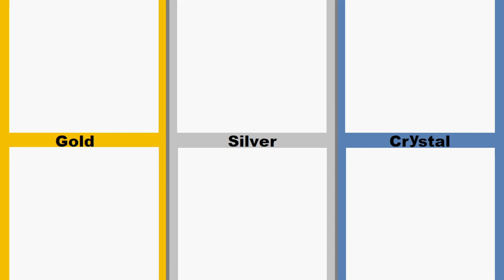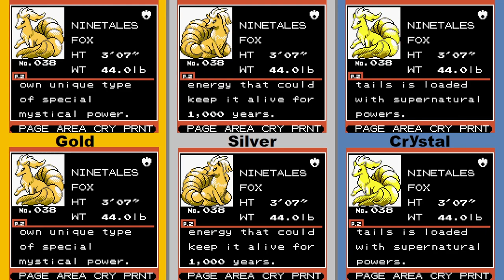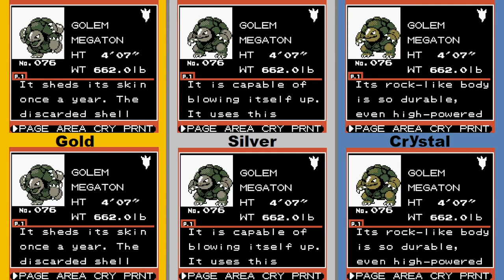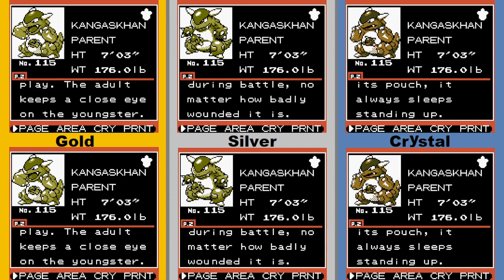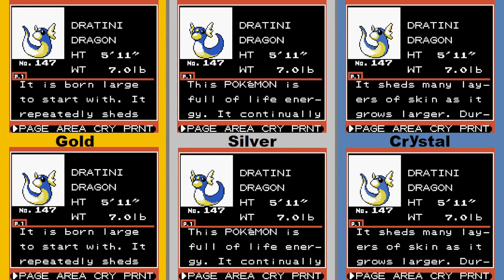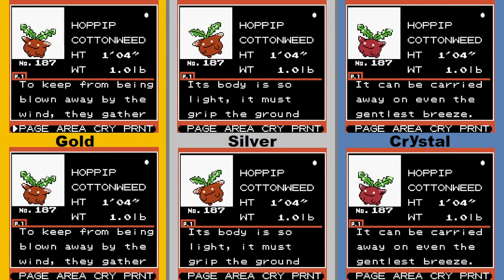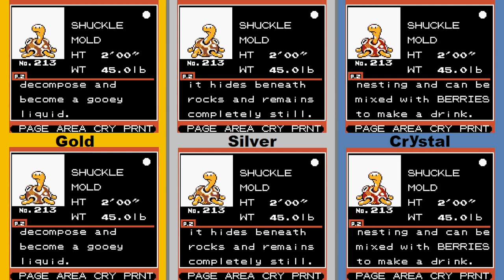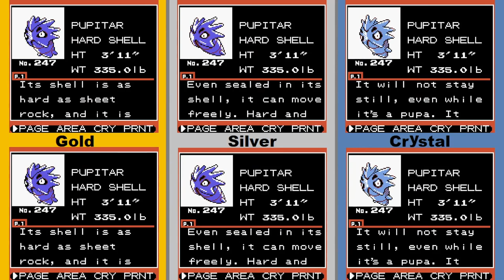Pokémon Gold, Silver & Crystal - Complete Pokédex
The complete Generation II Pokédex in Pokémon Gold Version, Silver Version & Crystal Version.

Music from these games used in this video:
01: Main Theme
02: New Bark Theme
03: Cherrygrove City
04: Azalea Town
05: Goldenrod City
06: Ecruteak City
07: - Violet City
08: Pallet Town
09: Pewter City
10: Vermillion City
11: Celadon City
12: Lavender Town
13: Viridian Forest
14: Mt. Moon
15: Indigo Plateau
16: Game Corner
17: Evolution
18: Staff Credits